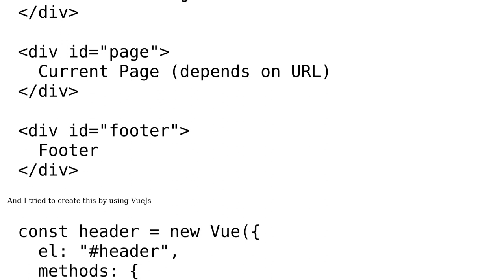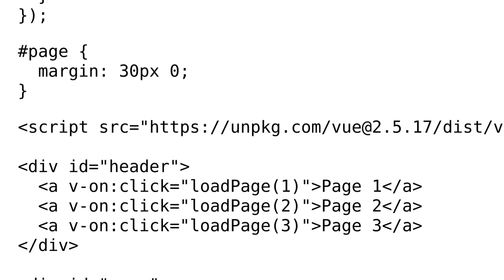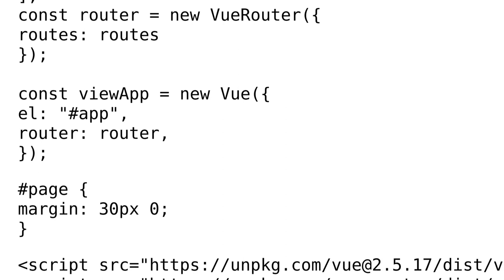Code Review: create static page with vuejs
With thanks & praise to God, and with thanks to the many people who have made this project possible! | Content (except music & images) licensed under CC BY-SA | Music | Images & others | With thanks to user SAM OnELA user hrp8sfH4xQ4 and the Stack Exchange Network Trademarks are property of their respective owners. You are responsible for your own actions.